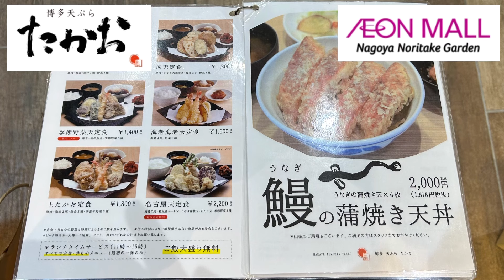博多天ぷらたかお 第2回 ノリタケの森コンプリートシリーズ をスタートした！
ノリタケのもりの前回コンプリートでは、圧倒的なトップの評価を私から得た、博多天ぷら、たかお。
前回のコンプリートから、一年が経過したので、二度目のチャレンジをするにあたって、敬意を表して、トップでの訪店にさせてもらった。もしかしたら、今回も3回ぐらい食べに来るかもしれない。
人気店なので、平日ではあったが、開店10分前の10時50分に店前に、すでに数人が並んでいた。だが十分に1回転目で入店できるので、そのままウエイティングした。待ち時間のうちにオーダーを取り始める。1800円の上たかお定食にした。前回同様に、浅漬けと明太子おかわり自由、黒ウーロン茶飲み放題、白米が美味しい。そのご飯は大盛りがサービスがリミットだ。明太子おかわり自由でご飯もおかわり自由だと、その化学反応がヤバいので、この制限は理解できる。
なんと言っても、天ぷらを揚げたてで、その都度、配って回る。このスタイルで、天ぷらの美味しさを2ランクあげている。なので、エビが天然の生きた車海老でなくても、美味しい天ぷらとして味わえるのだ。
このお店は良店だし、このショッピングモールの客層ともマッチしている。
やはり、かなりお勧めしたいお店だ。
食べ終わって、お店を出たのは11時半、店の外にはすでに10人ぐらいのウエイティングができていた。

海外からの観光客にもおすすめの飲食店だ！

This restaurant is also recommended for tourists from overseas!  Hakata tempura, Takao, received the overwhelming top rating from me at the previous Noritake no Mori Complete.
 It's been a year since I completed the previous one, so when I took on the second challenge, I paid my respects and visited the store from the top.  Maybe I will come to eat about 3 times this time.
 Because it is a popular store, there were already several people lined up in front of the store at 10:50, 10 minutes before opening, even though it was a weekday.  However, I was able to enter the store on the first turn, so I waited.  Start taking orders while waiting.  I had the Takao set meal for 1800 yen.  As with the last time, the light pickles and mentaiko can be refilled, all-you-can-drink black oolong tea, and white rice are delicious.  The rice is large, but the service is limited.  If mentaiko is free to refill and rice is free to refill, the chemical reaction is dangerous, so this restriction is understandable.
 After all, the tempura is freshly fried and handed out each time.  In this style, the deliciousness of tempura is raised two ranks.  Therefore, even if the shrimp is not a natural live tiger prawn, you can enjoy it as a delicious tempura.
 This store is a good store and matches the customer base of this shopping mall.
 After all, it is a shop that I highly recommend.
 When I finished eating and left the restaurant at 11:30, there were already about 10 people waiting outside the restaurant.

这家餐厅也推荐给海外游客！ 博多天妇罗高雄在上届则武之森完全篇中获得了我压倒性的最高评价。
 上一次完成已经一年了，所以当我接受第二次挑战时，我表示敬意并从顶部参观了商店。 也许我这次会来吃3次左右。
 因为是人气店，开门前10分钟10点50分，虽然是工作日，但店前已经有好几个人在排队了。 但是，我能够在第一个回合进入商店，所以我等待。 等待时开始接单。 我吃了 1800 日元的 Takao 套餐。 和上次一样，咸菜和明太子可以续杯，黑乌龙茶无限畅饮，白米饭很好吃。 米饭很大，但服务有限。 如果明太子可以自由续杯，米饭可以自由续杯，化学反应是危险的，所以这个限制是可以理解的。
 毕竟，天妇罗每次都是现炸现送。 在这种风格中，天妇罗的美味提升了两个等级。 因此，即使虾不是天然的活虎虾，您也可以将其作为美味的天妇罗来享用。
 这家店是一家不错的店，和这家商场的客群很匹配。
 毕竟是我极力推荐的一家店。
 当我11点30分吃完离开餐厅时，餐厅外已经有大约10个人在等候了。